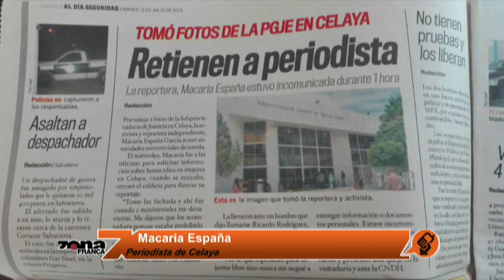Macaria España Periodista de Celaya